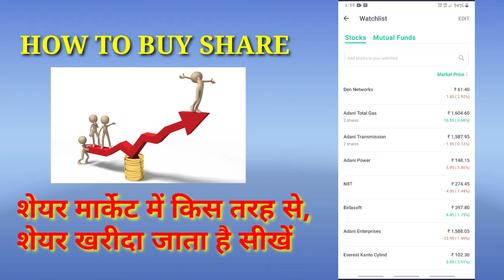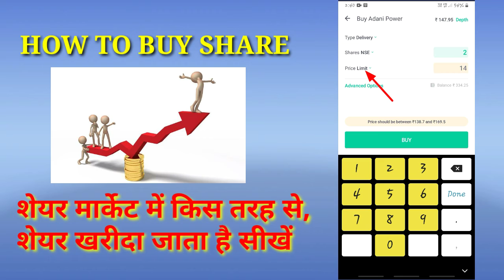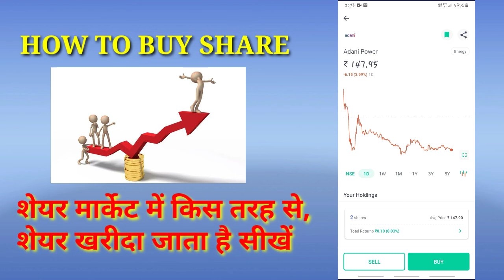HOW TO BUY SHARE || HOW TO INVEST SHARE MARKET | SHARE KYSE KHARIDE || EARNING MONEY IN SHARE MARKET